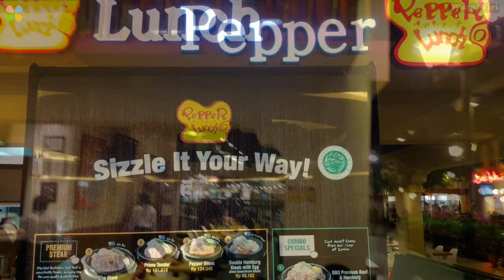Pepper Lunch Trans Studio Mall Bandung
Halo Clovers
Kali ini kita lagi di Pepper Lunch Trans Studio Mall Bandung.